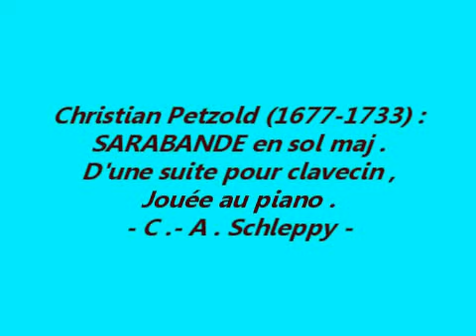Christian PETZOLD: Sarabande (de la Suite en Sol maj.). Piano: C.-A. Schleppy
Dans le Clavierbüchlein der Anna Magdalena BACH figure, à la fin, une très belle suite pour clavecin (ou clavier) du compositeur allemand Christian Petzold (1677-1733). Il fut organiste et claveciniste à la Cour de Dresde. Nous jouons la Sarabande de cette suite à notre piano. Petzold fut le compositeur de deux menuets, attribués à J.S. Bach, mais qui finalement ont été écrits par C. Petzold (BWV Anh. 114 et 115). La Sarabande, présentée ici, est une belle pièce baroque d'un contemporain de BACH. Lien en rapport:
Enregistrement du 27 juin 2017. Caméscope Panasonic HC-VXF999 avec micro stéréo Sony ECM-MS957. C.-A. Schleppy.